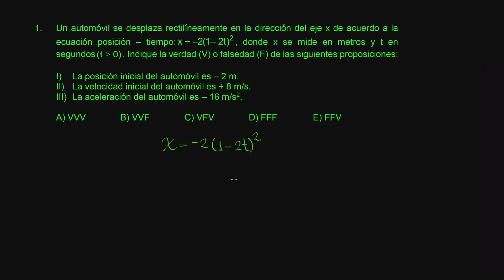Física S03 Ejercicios